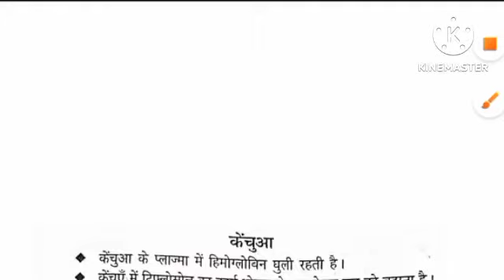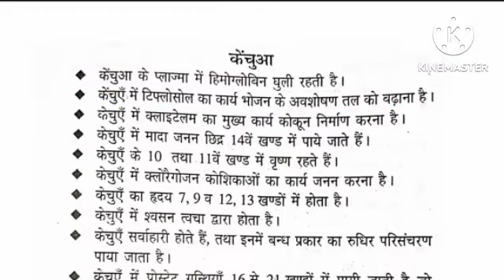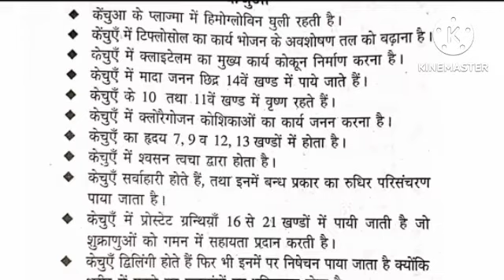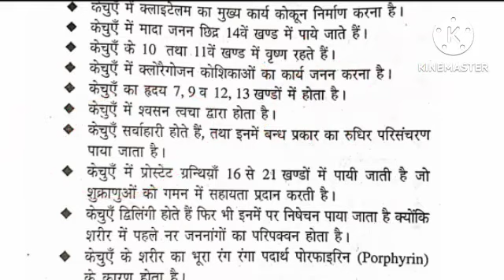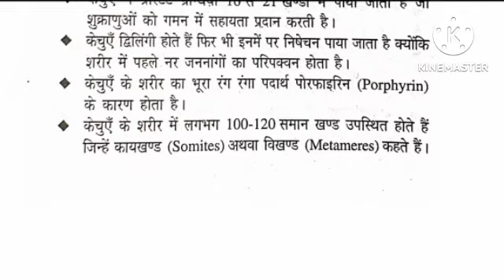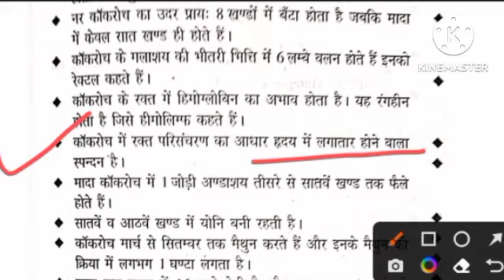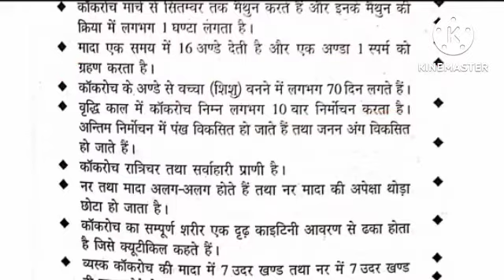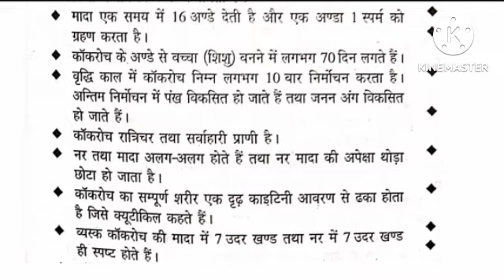12th agriculture important question | Ag biology important question 2024 board exam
12th agriculture कृषि जंतु विज्ञान important question and answer 2023, animals husbandary important

|||अगर आप लोगों इस वीडियो मे कोई परेशानी है तो आप निचे दिये गये लिंक पर क्लिक करके पूछ सकते हैं  |||            my instagram account

12th agriculture बच्चों के लिए। 🙏🙏🙏

11th Agriculture बच्चों के लिए 🙏🙏

1.कृषि गणित तथा प्रारंभिक सन्खिकि 2022 पेपर